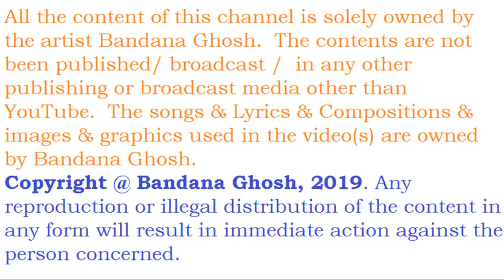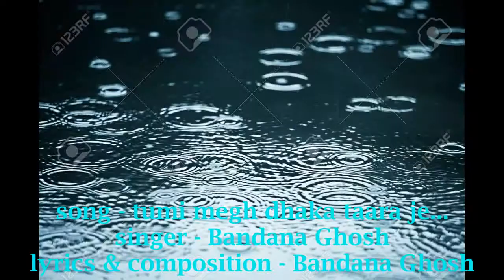Tumi meghe dhaka taara je | Bengali Song music Bandana Ghosh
Song - Tumi meghe dhaka taara je...
Singer, Composition, & Lyrics - Bandana Ghosh

All the content of this channel is solely owned by the artist Bandana Ghosh.  The contents are not been published & broadcast in any other publishing or broadcast media other than YouTube.  The songs & Lyrics & Compositions & images & graphics used in the video(s) are owned by Bandana Ghosh.
Copyright @ Bandana Ghosh, 2019. Any reproduction or illegal distribution of the content in any form will result in immediate action against the person concerned